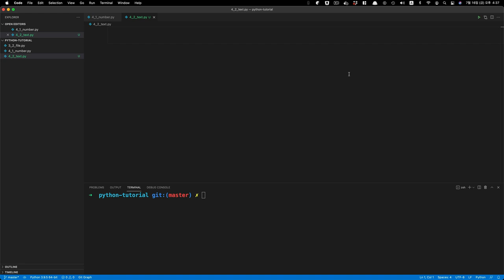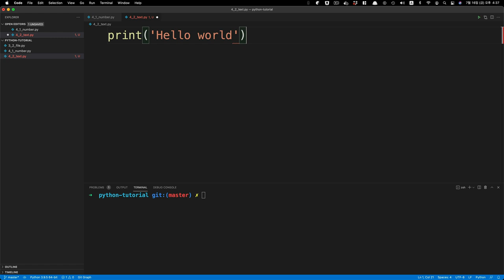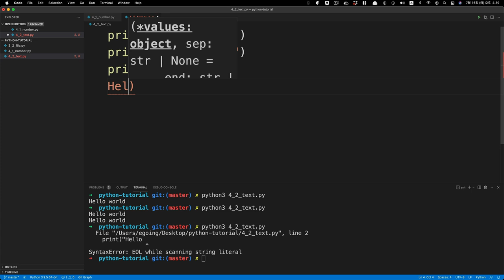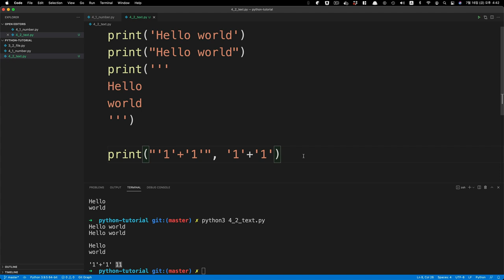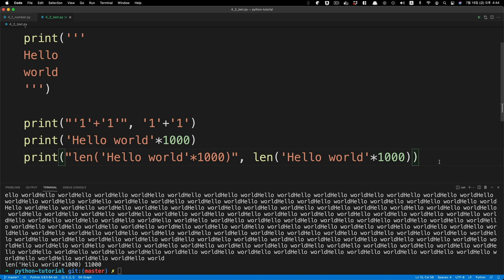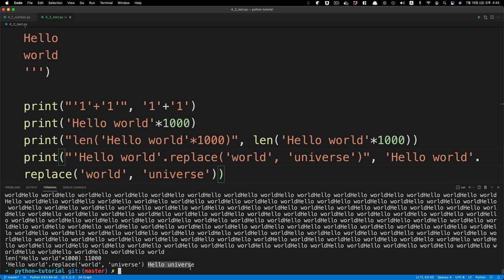생활코딩 Python 입문수업 - 4.2. 문자열데이터타입